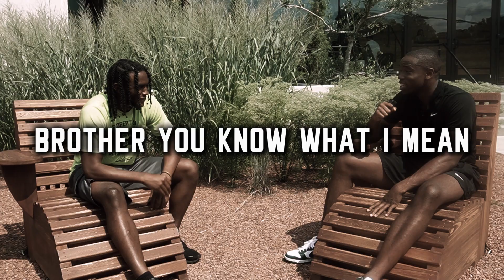How To Be an Anomaly & Level Up - Episode #1 w/ Prince Samuel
Prince Samuel, a young king, works each and everyday to become the best version of himself. Prince is a Chiropractic Student, Golfer, Trader, and educator, who helps people understand that health is wealth, and how to be both abundantly healthy and wealthy!
Prince takes us through the mind of a Chiropractic student and a student of self and teaches how to separate yourself from the status quo to become an Anomaly and level up in life!

Hope you all enjoy this episode, let me know your thoughts Peace - FYEJavi